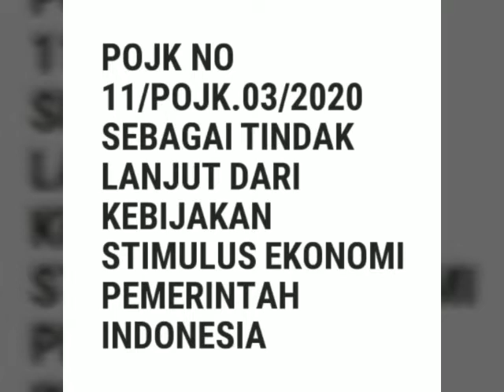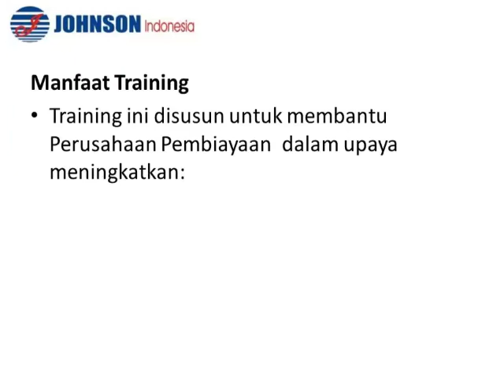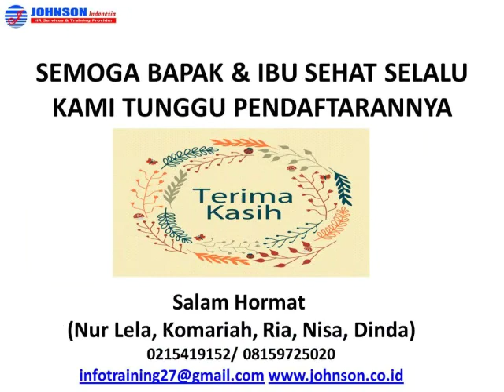Tips Manajemen Risiko Fraud Kredit Dalam Masa Pandemi Covid 19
Otoritas Jasa Keuangan telah mengeluarkan regulasi relaksasi kredit/pembiayaan yaitu POJK No 11/POJK.03/2020 sebagai tindak lanjut dari kebijakan stimulus ekonomi dari Pemerintah Indonesia terkait dampak dari pandemi Covid-19